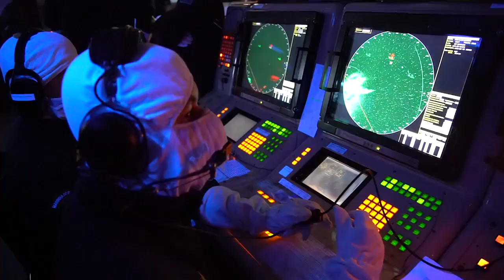Los espectaculares ensayos con misiles de la Armada Brasileña - Defensa.Com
Durante la primera semana de junio, buques y aeronaves de la Flota lanzaron armas sobre un objetivo de superficie, en la zona marítima oceánica entre Río de Janeiro y Cabo Frio (RJ), con el fin de mantener el alto nivel de competencia de sus tripulaciones y sistemas de combate.

En esta ocasión, el objetivo fue el casco del antiguo Muelle de Desembarco “Ceará”, considerado de gran tamaño, que fue remolcado por el Buque de Apoyo Oceánico “Purus” (G152) desde la Base Naval de Río de Janeiro hasta el área de ejercicio, ubicado a una distancia segura de la orilla. La operación incluyó el Buque Submarino de Socorro “Guillobel” (K120), el Submarino “Tupi” (S30), el Buque Muelle Polivalente “Bahia” (G40) y las Fragatas “Independência” (F44) y “Liberal” (F43). La misión también contó con la participación de los helicópteros “Lince” (AH-11B), “Eagle” (UH-12) y “Guerreiro” (SH-16) y los helicópteros “Falcão” (AF-1B / C).
Los medios de la flota emplearon diferentes tipos de armas, entre ellos torpedos, misiles tierra-tierra, bombas y ametralladoras de aviones y cañones de fragata, culminando con el hundimiento del objetivo, como consecuencia de los impactos provocados por las armas. (Fuente y vídeo: Marinha do Brasil).

Defensa.Com